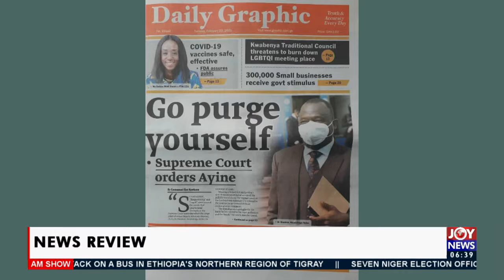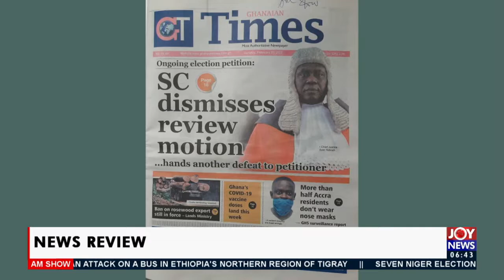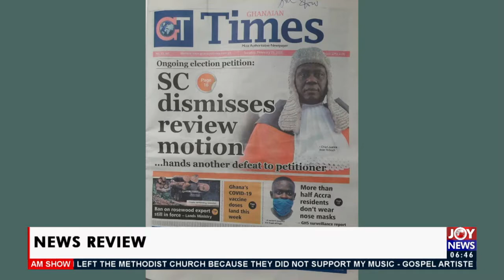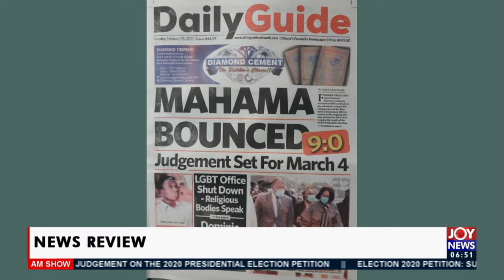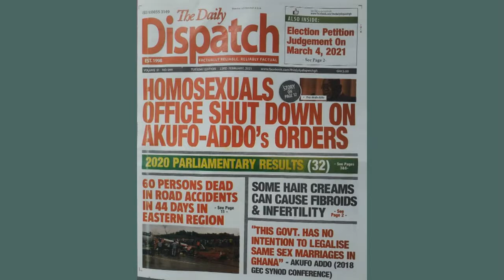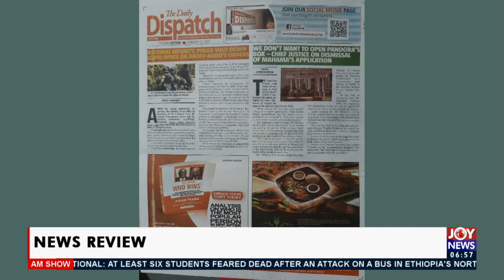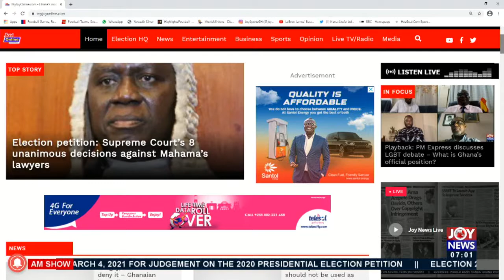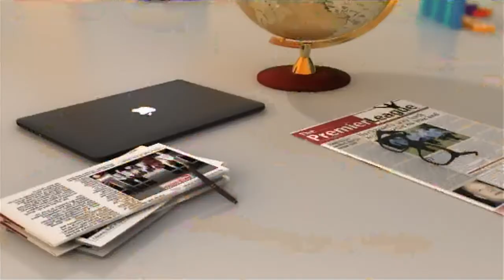Mahama Bounced, Judgement set for March 4 - AM Newspaper Headlines on JoyNews (23-2-21)